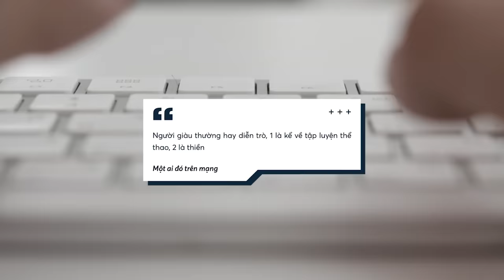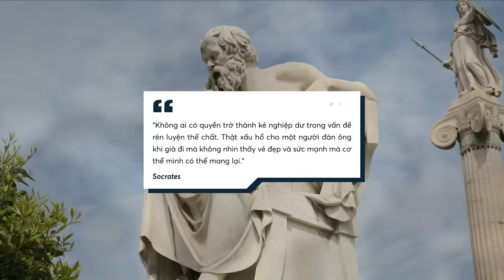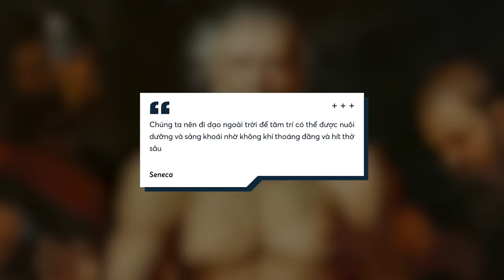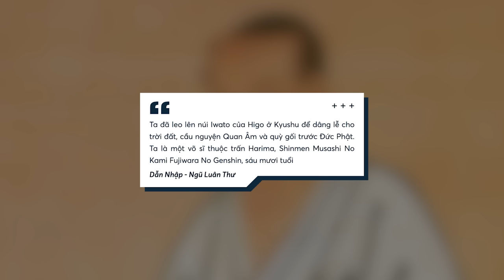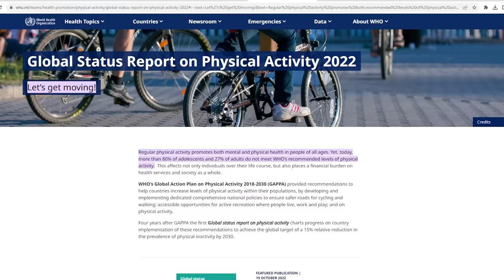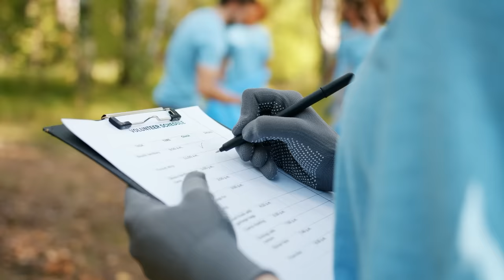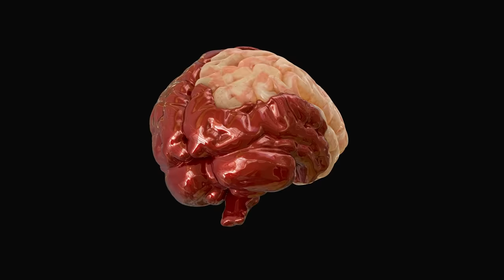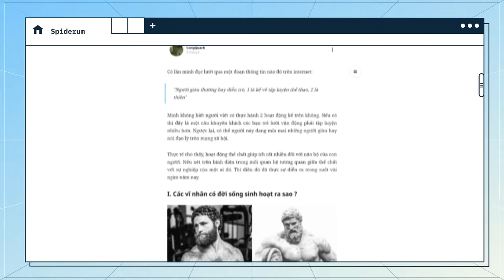TẬP CƠ cho NÃO KHỎE | CongQuach | Khoa học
Có lần mình đọc lướt qua một đoạn thông tin nào đó trên internet:
"Người giàu thường hay diễn trò, 1 là kể về tập luyện thể thao, 2 là thiền"
Mình không biết người viết có thực hành 2 hoạt động kể trên không. Nếu có thì đây là một câu khuyến khích các bạn trẻ lười vận động phải tập luyện nhiều hơn. Ngược lại, có thể người này đang mỉa mai những người giàu hay nói đạo lý trên mạng xã hội.

Các đầu sách bạn có thể quan tâm:
Nội dung:
00:00 - Start
01:48 - Các vĩ nhân có đời sống sinh hoạt ra sao ?
08:40 - Hoạt động thể chất ảnh hưởng gì đến não bộ ?
14:53 - Đề xuất các bài tập

Bài viết: Đi bộ 10.000 bước mỗi ngày để có bộ não minh triết - Khoa học và Triết gia nói gì ?